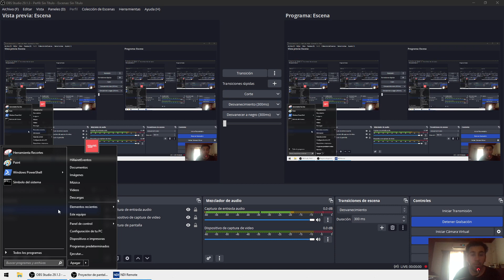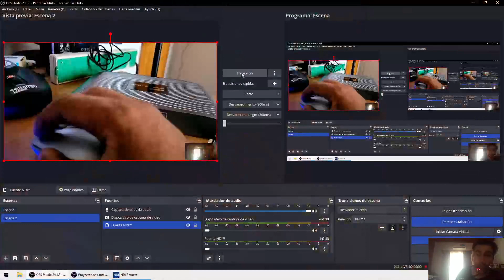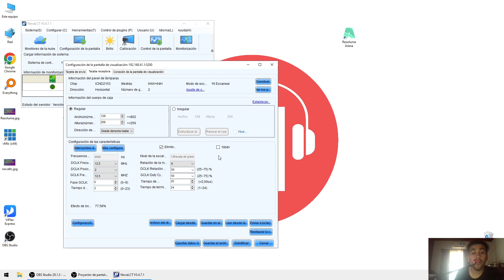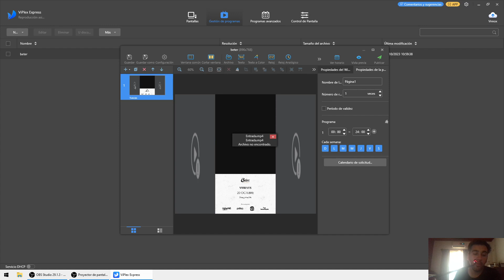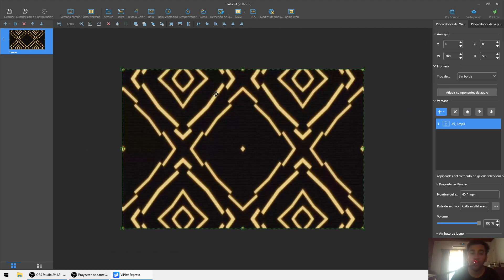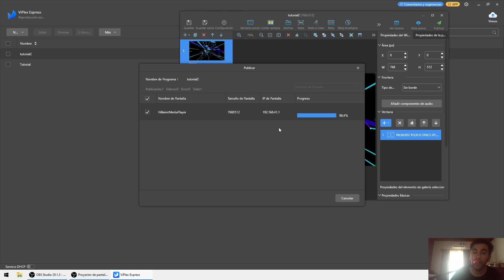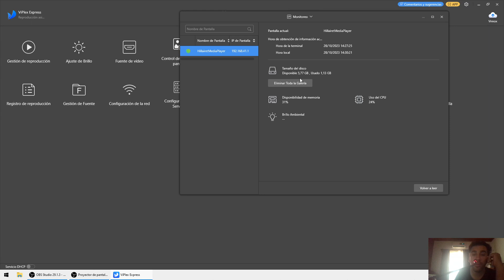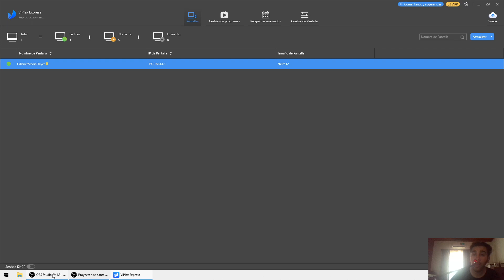Novastar Taurus: En local